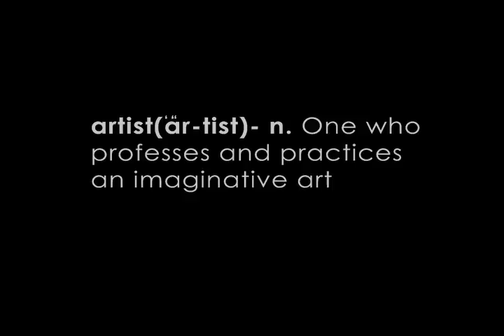The Artist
Film project for my digital visual composition class at The Art Institute of Charlotte.  Shot and edited in one day due to difficulties and mishaps, represents the struggles of getting this project finished.